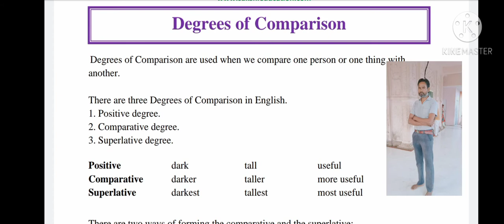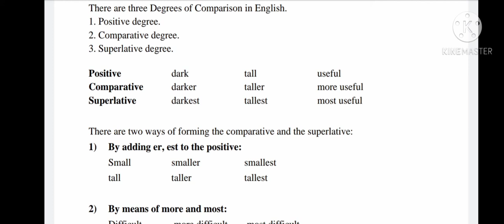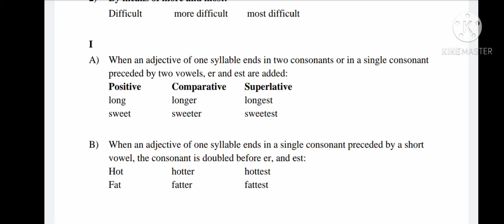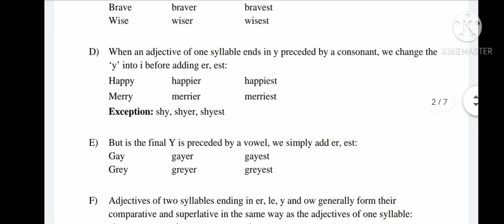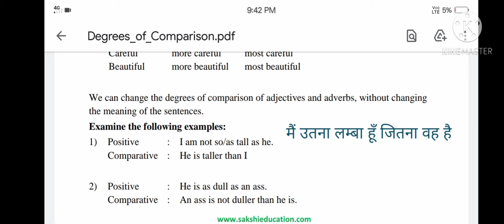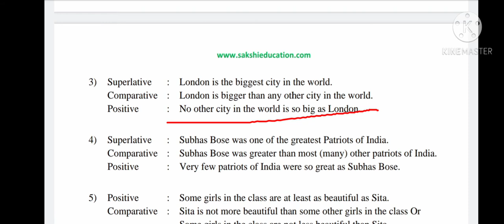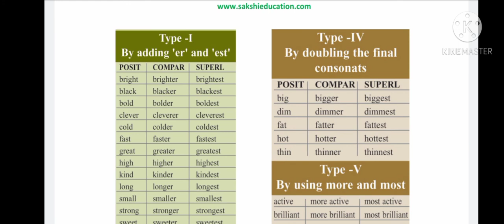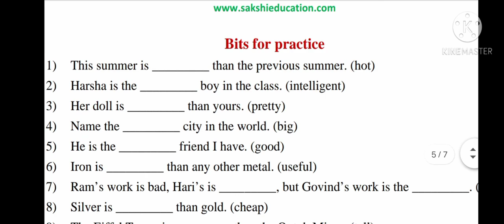How To Interchange Possitive, Comparative And Superlative Degrees By Ram Yash Pal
In this video we would learn how to change Possitive degrees into comparative and superlative degrees
we have tought here three degrees of adjective and adverb

degree english grammar,
degree grammar,
degree grammar english,
degree in english,
degree in grammar,
degree kitne prakar ki hoti hai